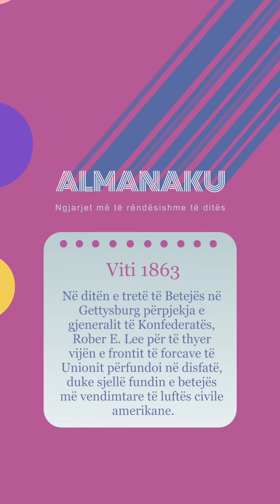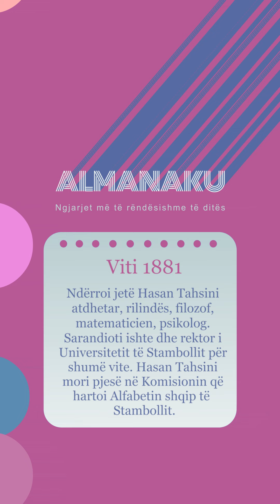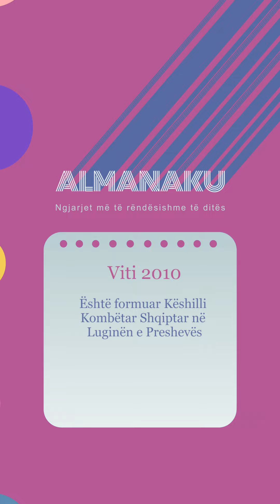Almanaku 03/07/2024 - Wake Me Up